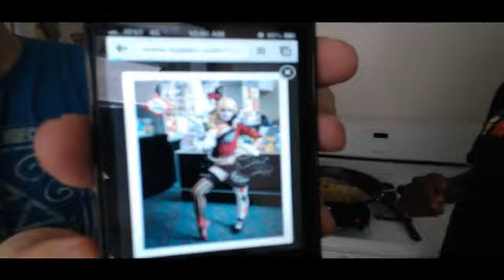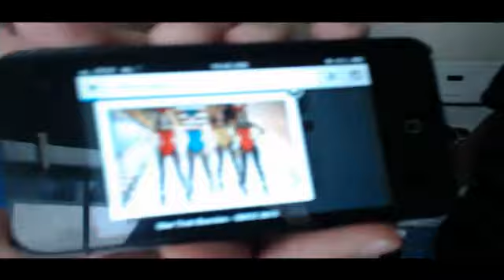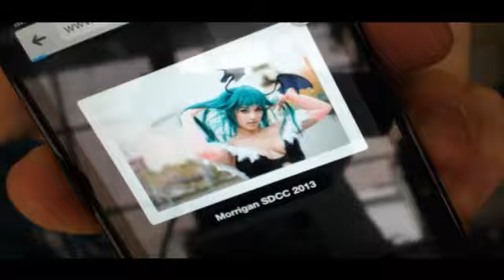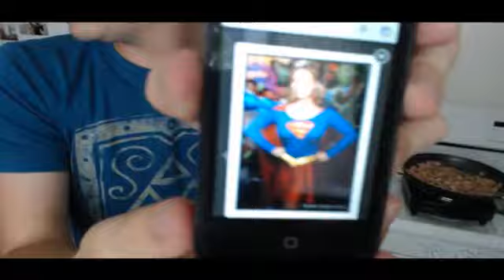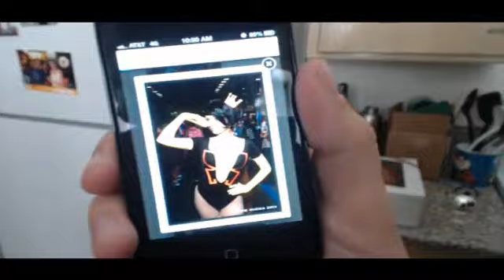Breakfast Hash - Broke Eats Breakfast